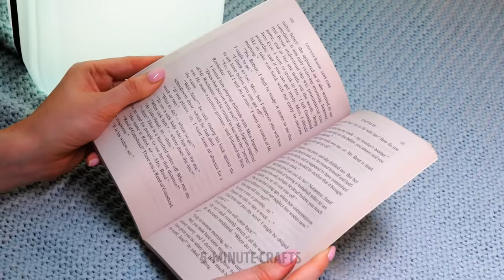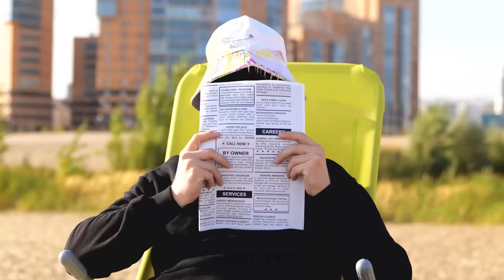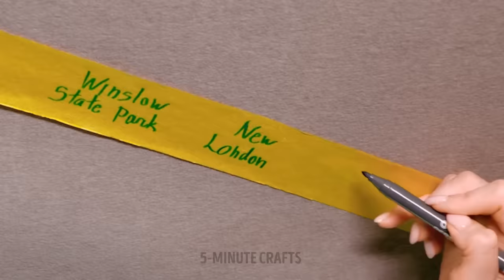CAMPING WITH KIDS || Useful Gadgets & Smart Hacks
Camping hacks and devices for the whole family

Hello, crafty parents! Today we will share with you the best hacks and gadgets for your family trip! These camping hacks work despite time, and we are sure you will use them a lot. You will see how to make a mini pool for your kids to play in. Grab some balloons to make a DIY air mattress and enjoy sunbathing.
In addition, you will find valuable devices that you should get before you go camping with your kids. Get a portable toilet for your kids, different toys & fidgets to make driving in a car less boring. Don't forget to grab a small bottle of essential oil and put some drops on your clothes to scare away mosquitoes. In addition, you will see many simple recipes to make outdoors. They are healthy and yummy, and your family members will love them :)

TIMESTAMPS:
00:23 - Mini pool for your kids
02:53 - Portable toilet for kids
03:12 - Awesome camping hacks
05:34 - How to pack clothes